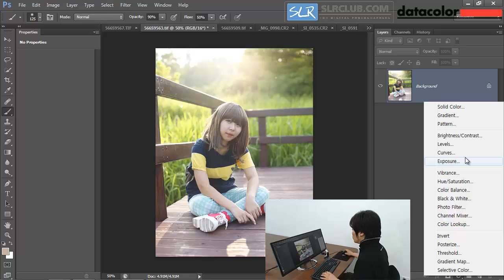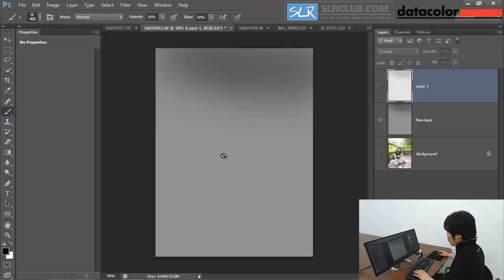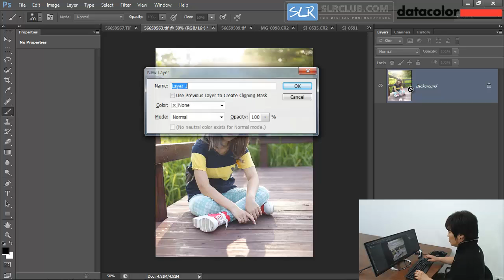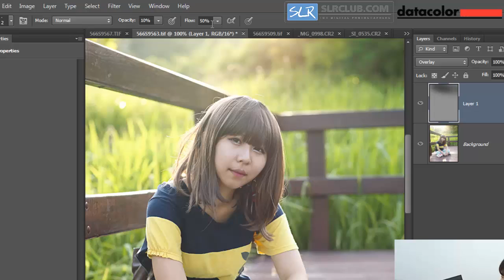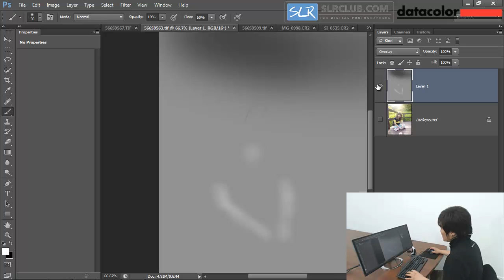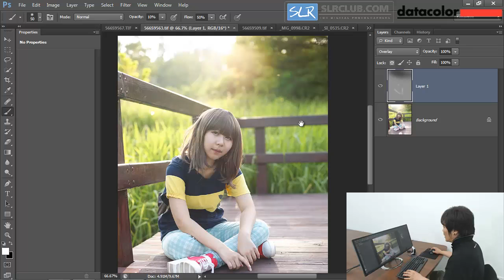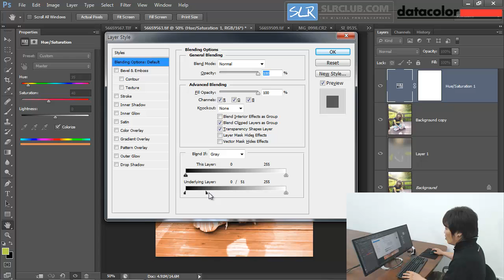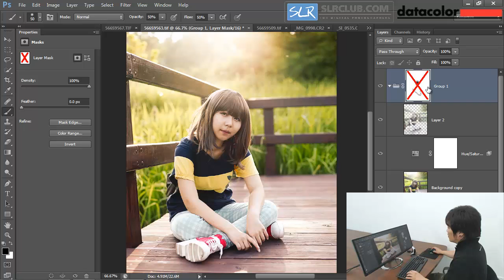사진을 완성하는 워크 플로우 #9 (탁색을 활용한 컬러링)